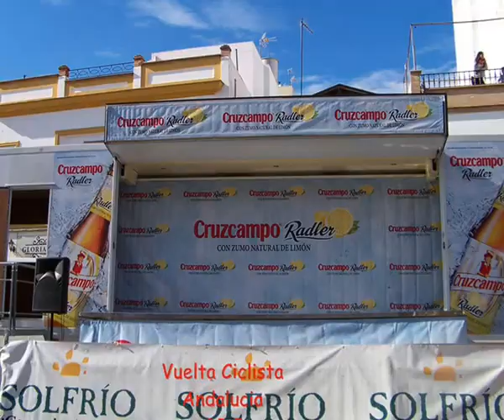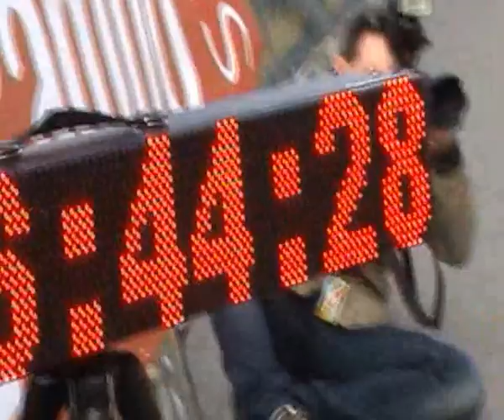Vuelta Ciclista Andalucia C R I Coria del Rio 18 02 15